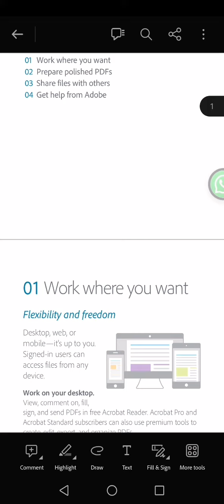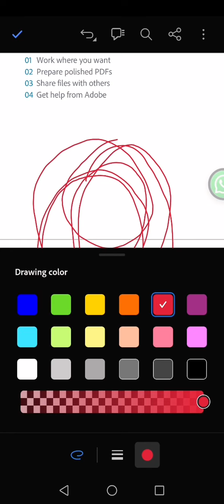How to draw on a pdf file in Adobe Acrobat Reader?